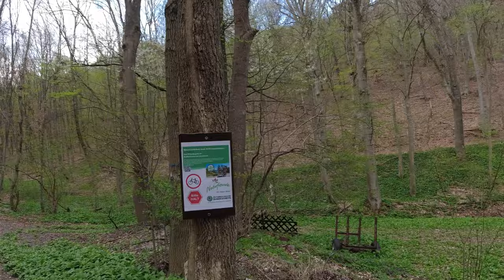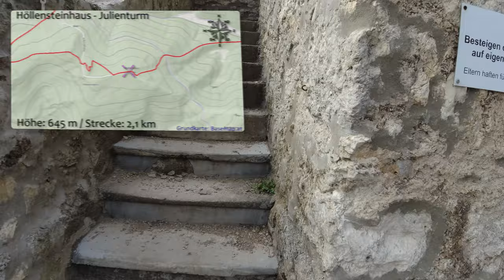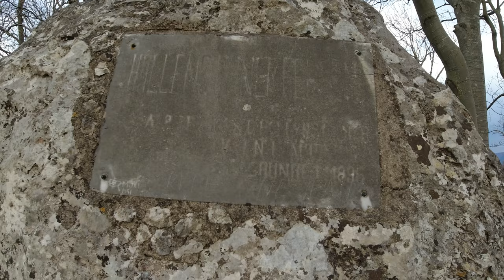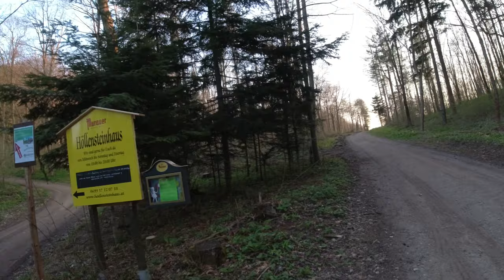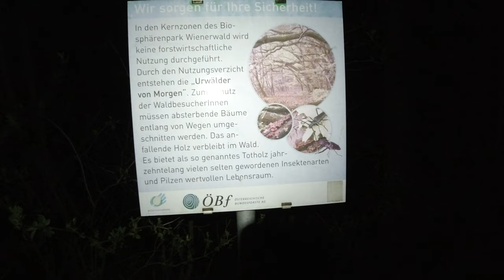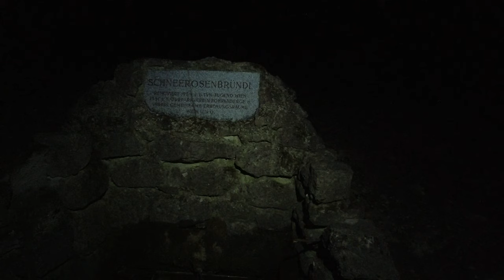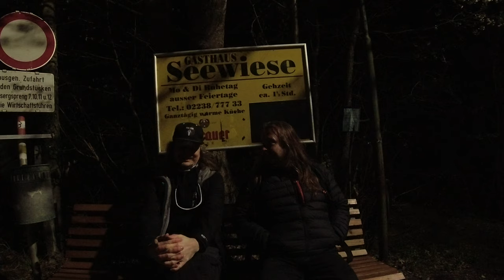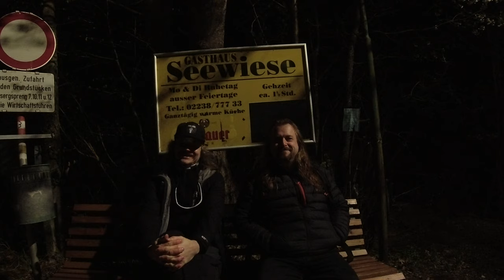Wienerwald - Wassergspreng - Höllenstein - Geißberg am Abend - Wandern in Niederösterreich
Wenn man von Wien aus in den Wienerwald wandern möchte, sind die Föhrenberge in Niederösterreich eines der naheliegendsten Ziele. Wir wandern hier am Abend von der Wassergspreng aus über den Höllenstein und das Höllensteinhaus mit dem Julienturm weiter über den Kreuzsattel zur Josef-Schöffel-Hütte und dann über die Spitzwiese und den Geißberg sowie die Seewiese, das rote Bründl und den finsteren Gang zurück zur Wassergspreng.

Diese Tour war eigentlich nur ein Ausrüstungstest noch relativ früh im Jahr. Das Material war aber brauchbar genug, um doch ein eigenes Video draus zu machen - und lustig war es ja dennoch. Letztlich haben die Erfahrungen aus diesme Video aber auch zu Azraels und meiner Ausrüstungswahl beigetragen. Er hat sich von seiner Lösung mit dem Gimbal getrennt und ist auf eine DJI Pocket 2 umgestiegen, während ich zusätzlich zur hier verwendeten DJI Osmo Action noch ein Google Pixel 4a 5G angeschafft hab - dessen Material regelmäßige Zuschauer schon vom Doppelsteig kennen.